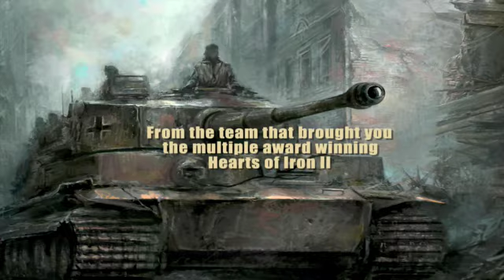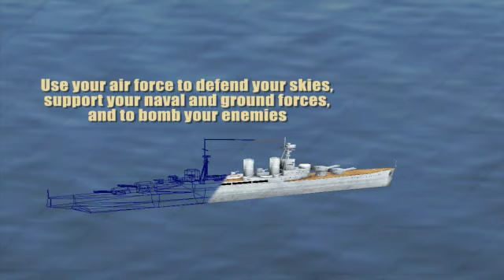Hearts of Iron 3 - Feature Trailer